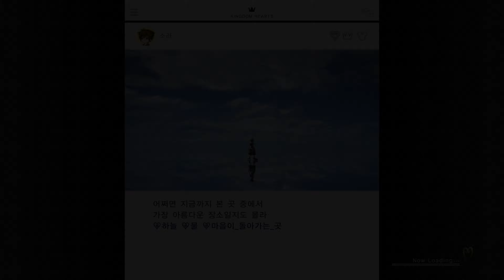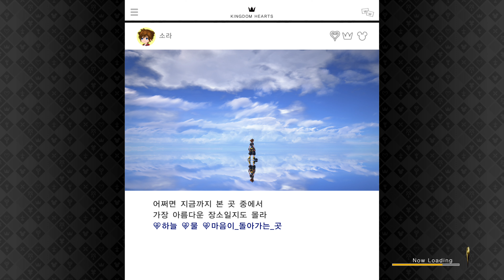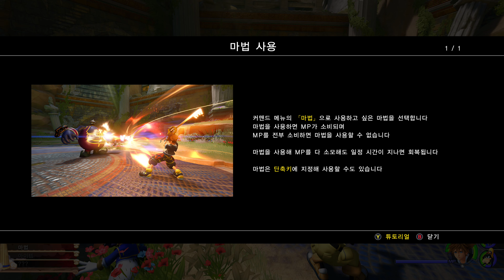킹덤하츠 III #1 : 프롤로그